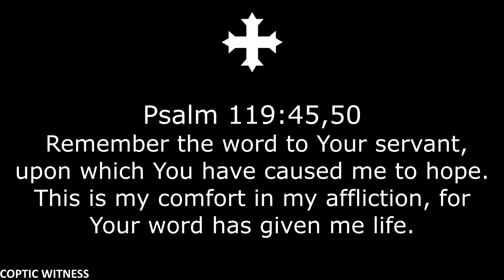Change to Permanent Prayer | Part 9, Psalms & Verses | Fr Daoud Lamei in English أبونا داود لمعي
This sermon, Change to Permanent Prayer, is originally by Fr Daoud Lamei, translated into ENGLISH. This is part 9, Psalms & Verses.

For the Arabic Version:
التغيير الى الصلاة الدائمة | مؤتمر صلوا بلا انقطاع | أبونا داود لمعي